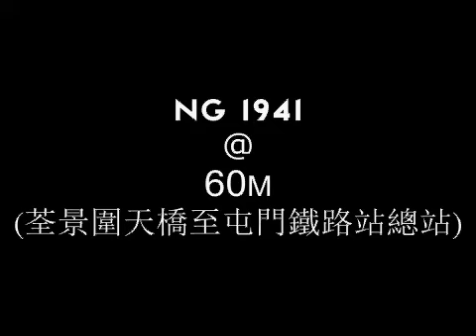KMB Volvo Super Olympian (3ASV378) @ 60M (荃景圍天橋至屯門鐵路站總站)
(Original) DSD (DSF format) - PCM 32bit float/96 - (Final EQ Version) PCM 24/96
Vehicle specifications:
License Number: NG 1941
Model: Volvo Super Olympian 12m (A/C)
Engine: Volvo D10A-285
Gearbox : ZF 5HP590